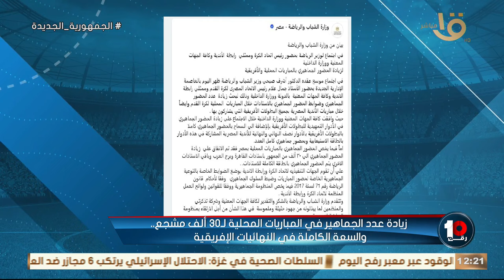ارجعوا املوا المدرجات وحشتونا… كريم رمزي يوجه رسالة للجماهير بعد قرار عودة الجماهير بالسعة الكاملة